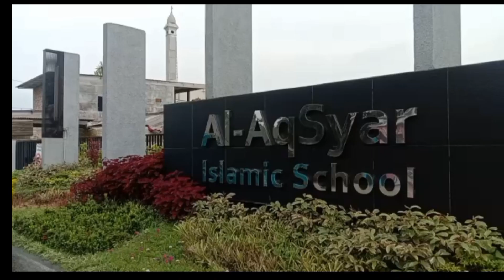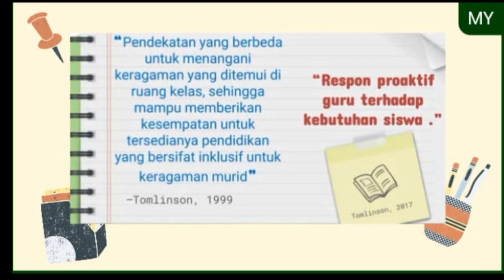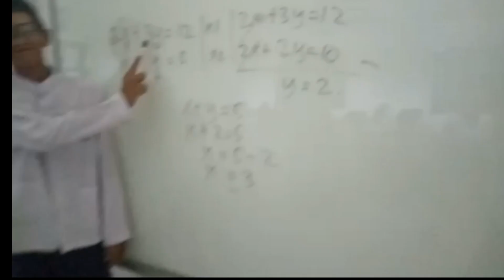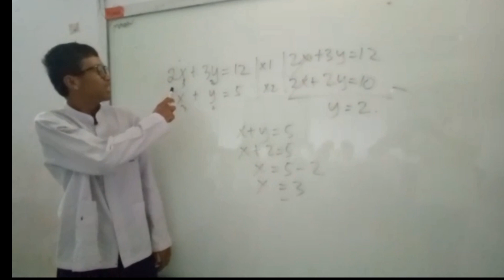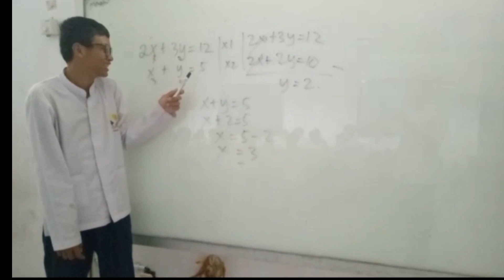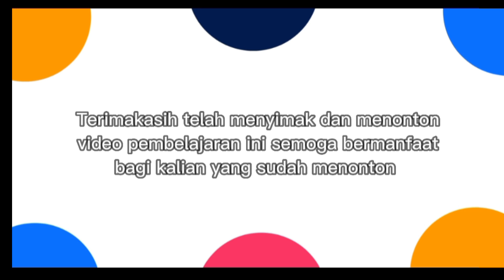VIDEO PEMBELAJARAN MATEMATIKA